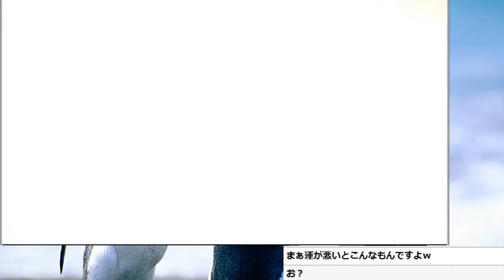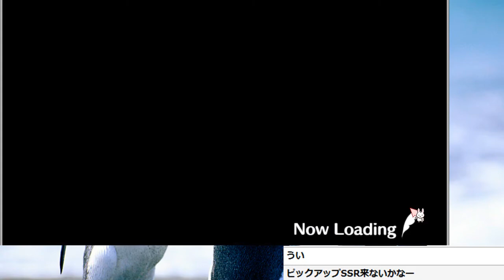【シャニマス】『廻る歯車、運命の瞬間ガシャ』30連でSSR連発!【アイドルマスターシャイニーカラーズ】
杜野凛世ちゃんと風野灯織さんが好きです。